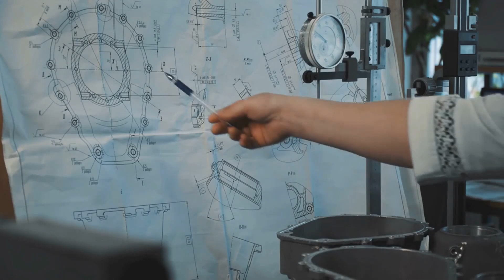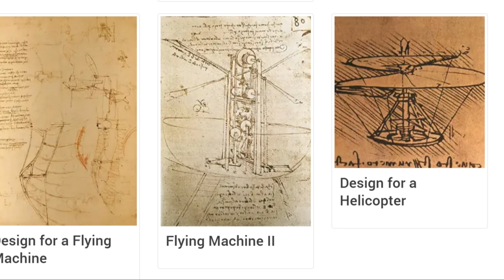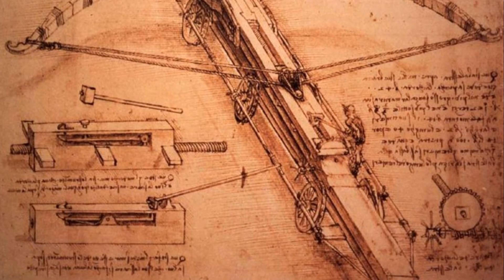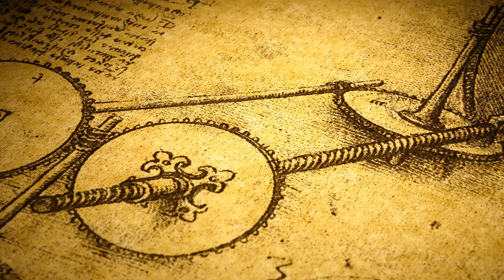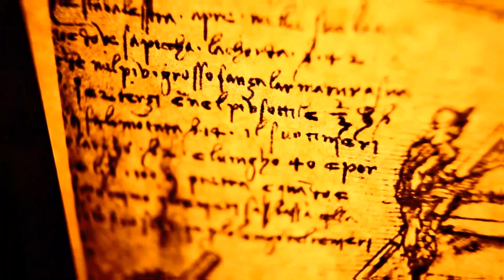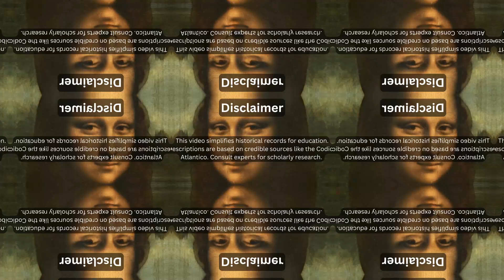Leonardo da Vinci’s Lost Inventions | 5 Machines That Rewrote History!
Leonardo da Vinci’s secret inventions were 500 years ahead of their time! From self-driving cars to robotic knights, engineers are finally bringing his lost blueprints to life. Discover how Da Vinci’s machines shaped modern tech and why history tried to erase them!

In this video, we uncover:
🔹 The MIT-built self-propelled car from 1478
🔹 NASA’s reconstruction of Da Vinci’s robotic knight
🔹 The aerial screw that inspired helicopters
🔹 His eco-friendly city plans rejected by Renaissance rulers
🔹 The tragic fate of the Gran Cavallo statue

CHAPTERS:
00:00:00 Intro
00:00:28 Welcome
00:00:51 The Rebel Engineer of the Renaissance
00:01:43 War Machines & Mechanical Marvels
00:02:34 The First Robots & Self-Driving Cars
00:03:26 Utopian Cities & Eco-Tech
00:04:10 Lost Legacy & Modern Resurrection
00:04:51 Action
00:05:13 Disclaimer